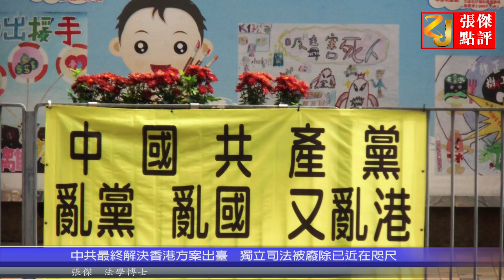香港危急！张晓明披露“最终解决”方案 中共为保政权已丧心病狂